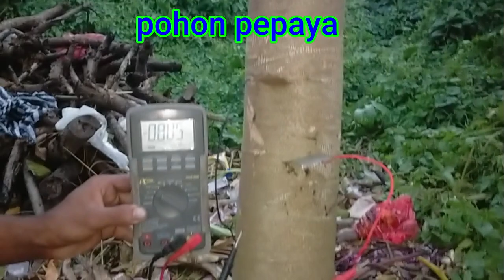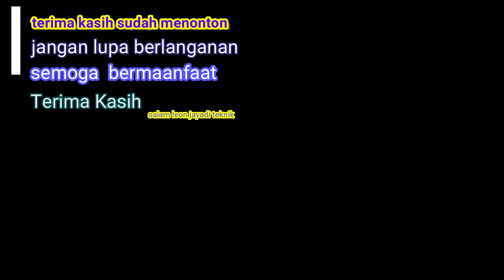free energy # listrik dari pohon pepaya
selamat datang  kembali di channel leon jayadi teknik
percobaan saat ini adalah pohon pepaya yang dapat menghasilkan energi listrik

jangan lupa bantu channel ini dengan
subsribe
comen
bagikan